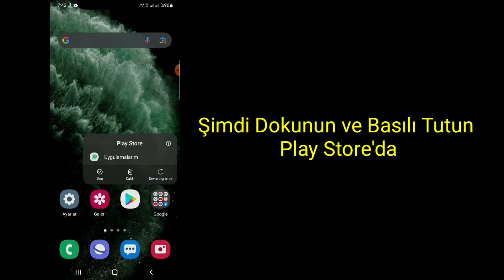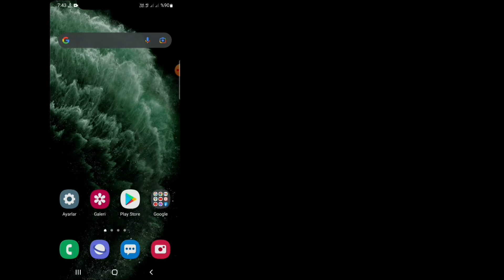Cihazınız nasıl düzeltilir Bu sürüm android (2022) ile uyumlu değil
Cihazınızın bu android 2022 sürümüyle uyumlu olmadığını Düzeltmek İstiyor musunuz?  Evetse Bu Video Sizin İçin.  Bu Videoda Cihazınızı Nasıl Düzelteceğinizi Göstereceğim Bu Android (2022) sürümü ile uyumlu değil.  Oldukça Kolay ve Basit Yolu.

Google'ın Android işletim sistemiyle ilgili bir sorun gibi görünüyor. "Cihazınız bu sürümle uyumlu değil" hata mesajını düzeltmek için Google Play Store önbelleğini ve ardından verileri temizlemeyi deneyin. Ardından, Google Play Store'u yeniden başlatın ve uygulamayı tekrar yüklemeyi deneyin.

O halde Videonun Tamamını Atlamadan İzlemeye Devam Edin.